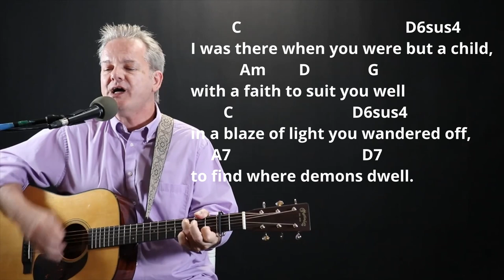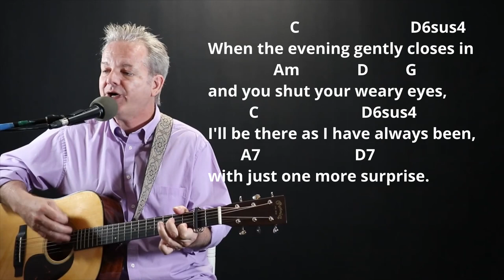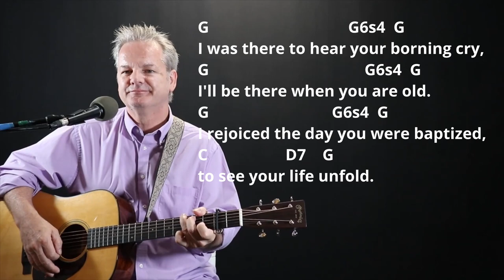How I Play "Borning Cry" on guitar - with chords and lyrics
Hi, my name is Lee Ladensack. I've been playing these old time gospel songs in church for our bluegrass service since 2004 and I want to share my song sheets for anyone wanting to sing and play them on their guitar. You can find the chords and lyrics for the song Borning Cry in my Gospel Book 2 for Guitar. It has the chords and lyrics, intro chords, and chord diagrams for 50 of the most popular and favorite gospel songs. You can print your copy or download it to your phone or iPad (recommended) and play the song. Watch the video to see my strumming pattern and get the feel of the tempo. Go get your copy and come back and play along with me here!